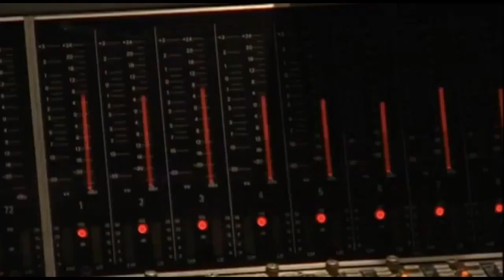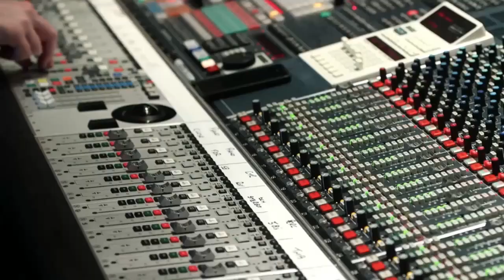Simon Lee: i suoi lavori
Video inviato da Christine Grimandi